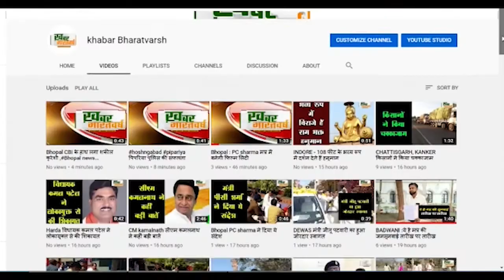उमरिया : अमोल आश्रम धाम में श्री श्री 108 श्री भगत गिरी महाराज जी का 71 वां. जन्मदिन मनाया